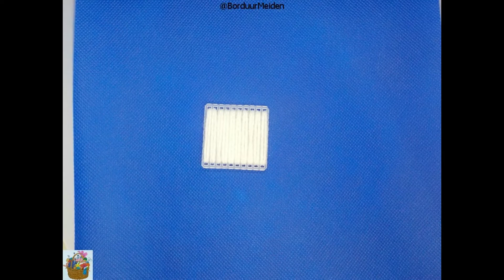Cross Stitch ~ Snowman ~ BorduurMeiden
hier zien jullie hoe ik deze 3d Sneeuwpop maak.

Here do you see how i make this 3d Snowman.
 have fun with watching.
Our Site is by the way in Dutch.